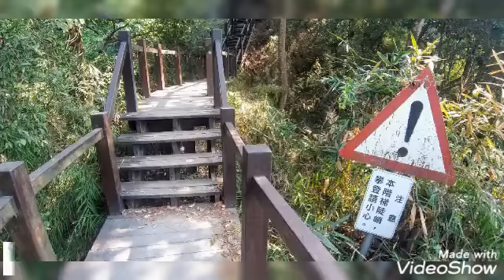2021.1.31 中央嶺造林步道~擎天崗 天梯